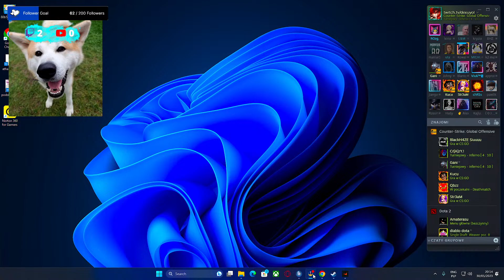duo stream? [ PL/ENG ] LIVE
playing with @pKiller6